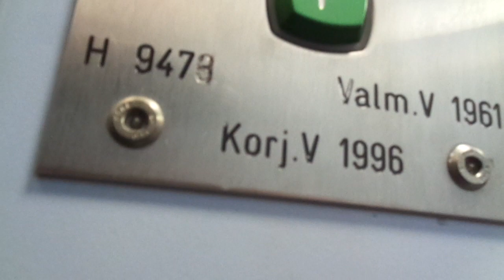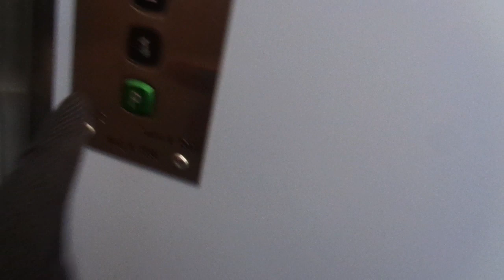Nice Old 1961 KONE (Mod by KONE M 1996) Traction Elevator@Kustaankatu 7C, Helsinki, Finland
This elevator got modernized with KONE M fixtures in 1996, but probably the unnecessary inner doors were added later, maybe in the early 2000s. Otherwise, it is a nice elevator.

Location: Asunto OY Vaasanhovi (Bostads AB); Kustaankatu / Gustavsgatan 7C, Harju / Ås (Kallio / Berghäll, near Sörnäinen / Sörnäs metro station), Helsinki / Helsingfors, Finland

Brand: KONE
Year installed/modernized: 1961 (Turning 60 eyars old in 2021) / 1996 (Modernization turning 25 years old in 2021)

Floors served: 7 (*P*, 1, 2, 3, 4, 5, 6)
Serial: H 9474
Capacity: 3 persons or 240 kg